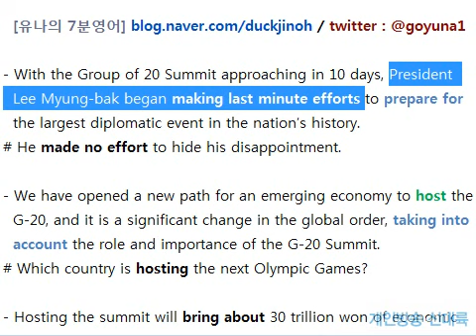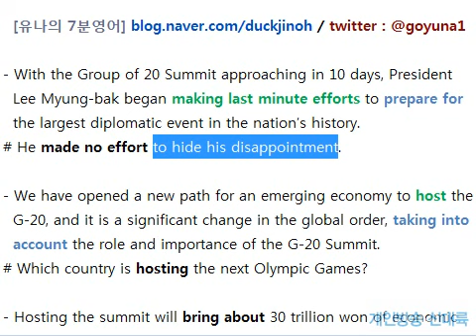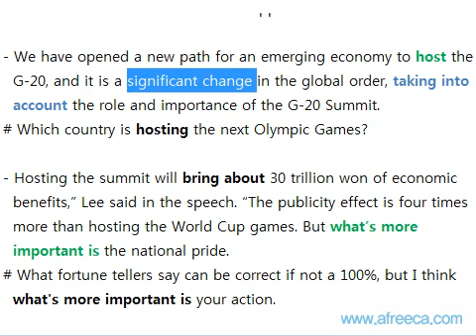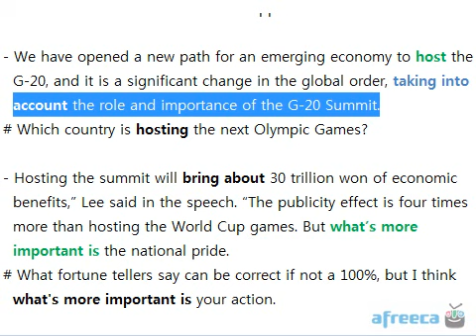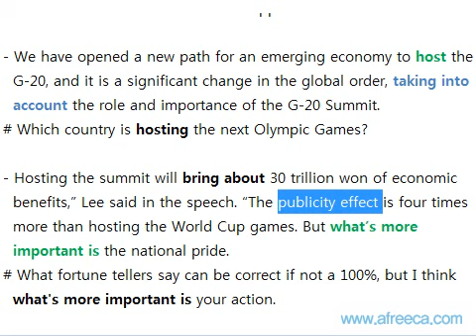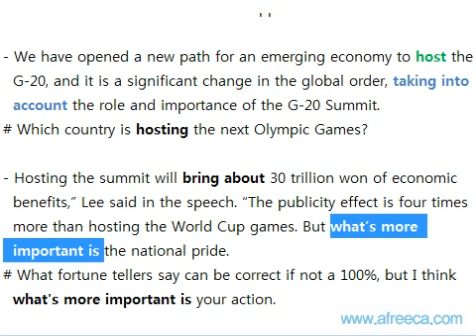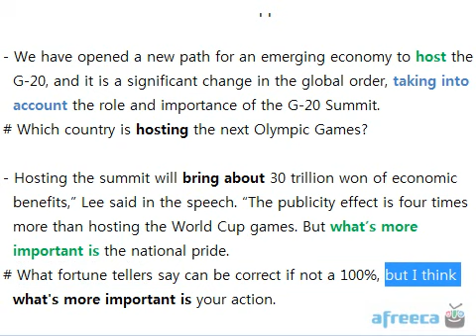20101102 Yuna's english lecture 유나의7분영어 - G20 정상회의(summit)